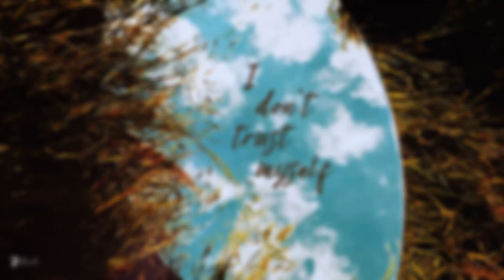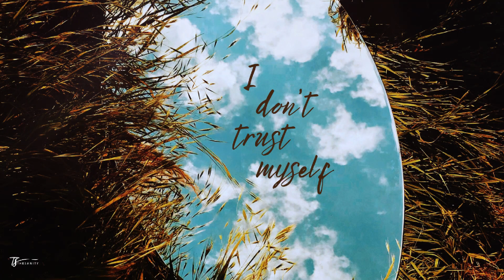Thesanity - I don't trust myself (Prod. ARAM x VANNN)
Back to my roots on this one! Hope y'all are enjoying the weekly releases! Welcome to week 8!

Produced by: ARAM x VANNN